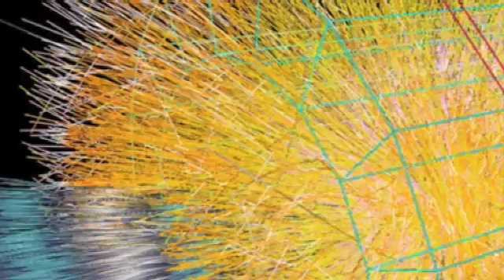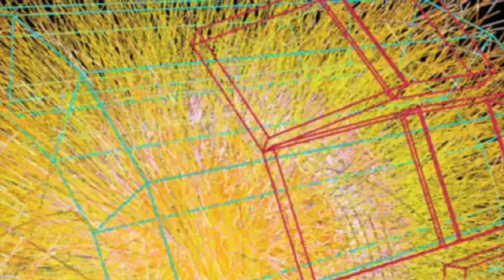Large Hadron Collider (and Small Hotrod Collider) - Sixty Symbols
What is the Large Hadron Collider and what is it looking for? This video also features sixtysymbols' very own "Small Hotrod Collider".

With Mike Merrifield and James Clewett